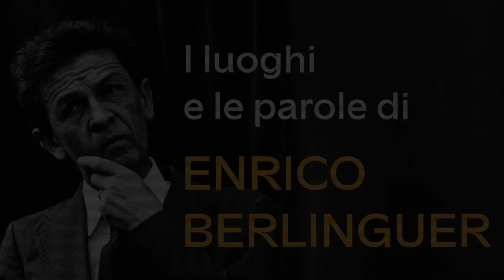Ugo Sposetti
La mostra “I luoghi e le parole di Enrico Berlinguer” è stata inaugurata il 15 dicembre 2023 alle ore 11.00.
Hanno preso la parola: Ugo Sposetti, Roberto Gualtieri, Marco Delogu, Walter Veltroni e Bianca Berlinguer.
La mostra resterà aperta fino all’11 febbraio 2024 presso i locali del Mattatoio di Roma (Ex Macro testaccio) in Piazza Orazio Giustiniani, 4 – Roma

Ingresso gratuito